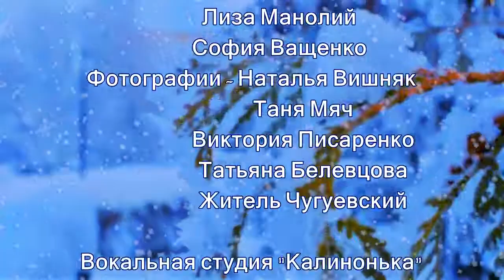Вокальная студия Калинонька Снег кружится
С.Березин, Л.Козлова "Снег кружится"